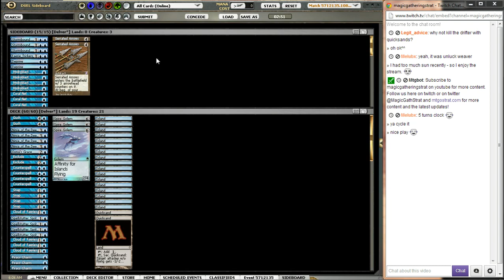Pauper Delver Daily Event Round 2: Mirror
Chris takes on a previous opponent in this mirror match. --

Chris played Stompy on June 15th too. This is an article about that tournament

Here is a video of Chris playing Delver in this Pauper Daily Event to great success

Deck submissions for The Pauper Gauntlet are starting on July 29th 2013. Learn more about the casual competition The Pauper Gauntlet

How to get in touch with Chris:  cweaver on MTGO and cweaver8518 on YouTube and yahoo.

Want more videos in more formats? Support our efforts by becoming a patron today